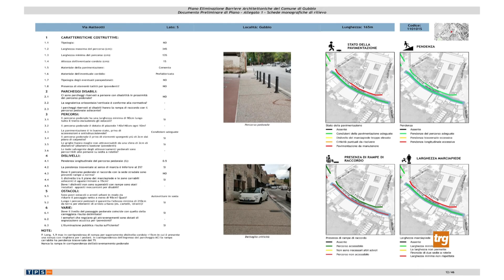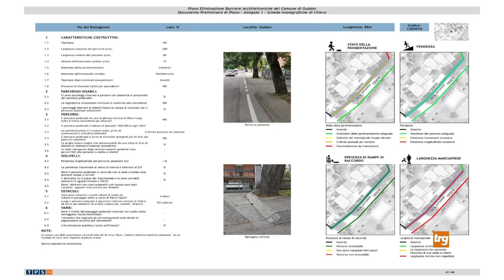Gubbio: questionario per il P.E.B.A.